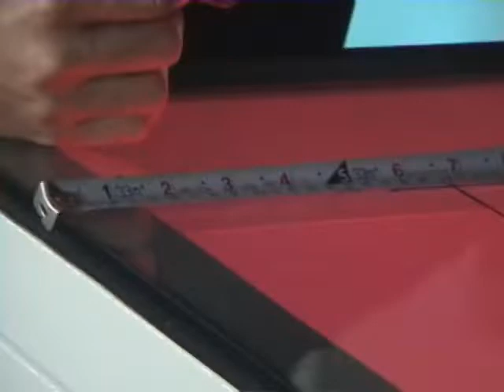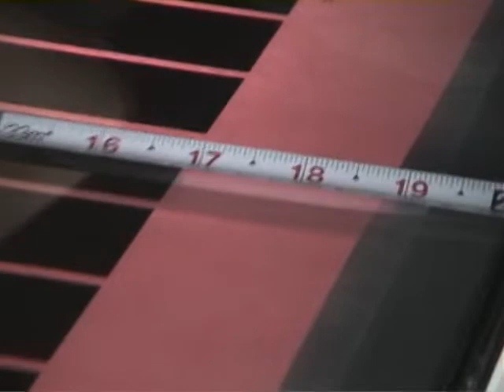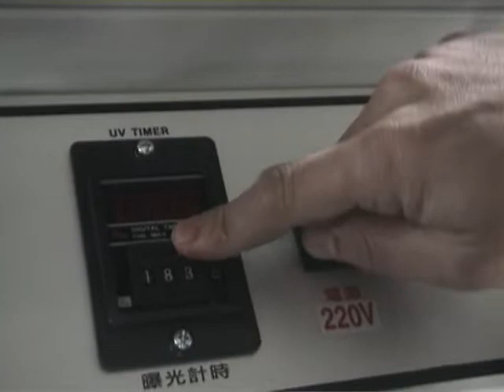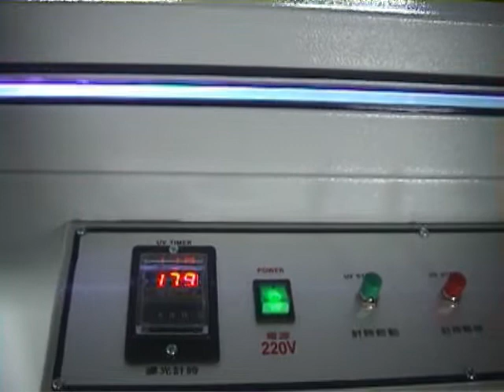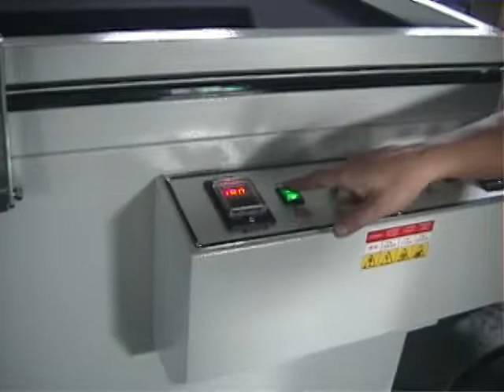晒板機KY 56SP operation